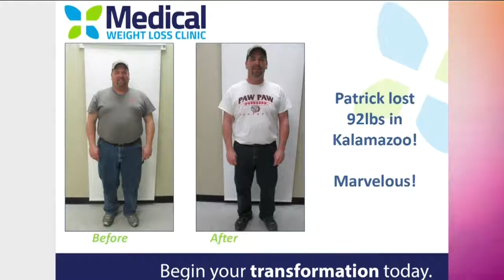WOOD-TV: Patrick's Weight Loss Journey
Patrick appears on WOOD-TV's EightWest to talk about his weight loss journey as someone living with diabetes.